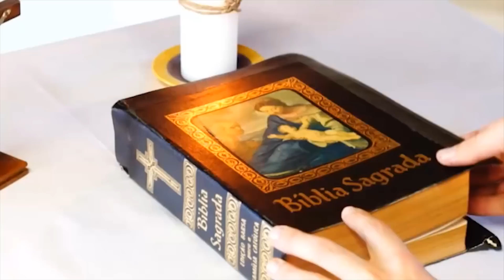Uma Palavra para o seu dia. 23/01/2016